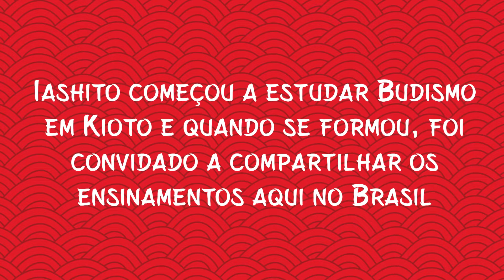"Memórias Centenárias"- Monge Iashito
MEMÓRIAS CENTENÁRIAS
Em alusão ao centenário da imigração japonesa em Suzano e aos 50 anos de irmandade com a cidade de Komatsu, a Secretaria de Coumincação Pública, em parceria com a Comissão Suzanense para a Celebração do Centenário da Imigração Japonesa de Suzano, fez uma busca documental com imigrantes e descendentes de japonesas na cidade.

Esse resgate histórico traz um entendimento sobre a as raízes da cidade e também sobre a a cultura nipo-brasileira.

Vocês conferem o resultado deste trabalho, que durou mais de um semestre, na série "MEMÓRIAS CENTENÁRIAS".